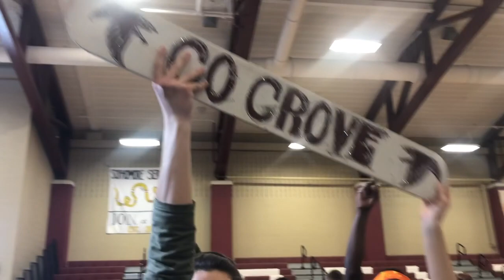POTTSGROVE COLOR DAY 2019 // cieramist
Hey guys! This weeks video is about color day! This is my favorite day of the school year! We had so much fun this year, especially since the seniors won!!! 2019! I hope you enjoyed this fun video!